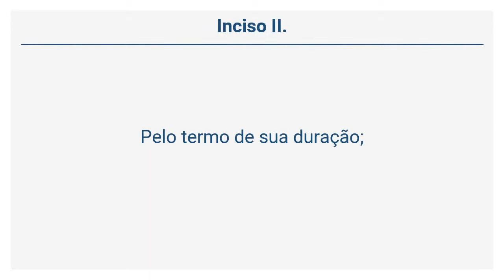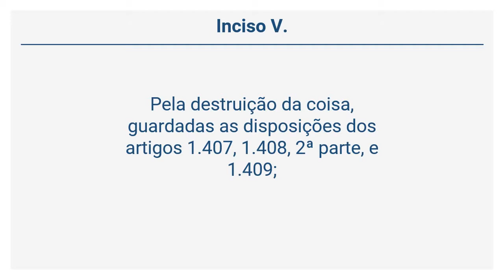Lei 10.406/02 – Código Civil - Da Extinção do Usufruto (Arts. 1410 a 1411)